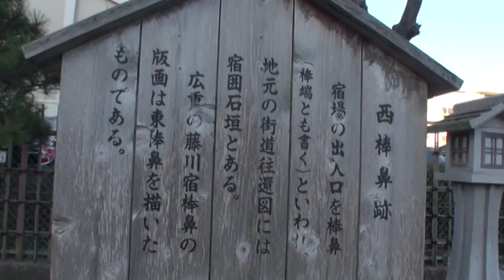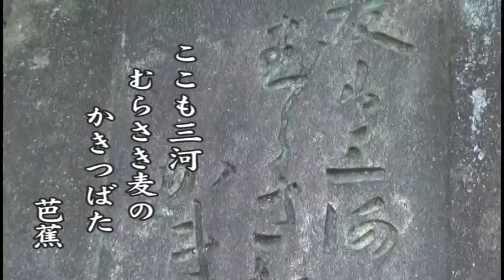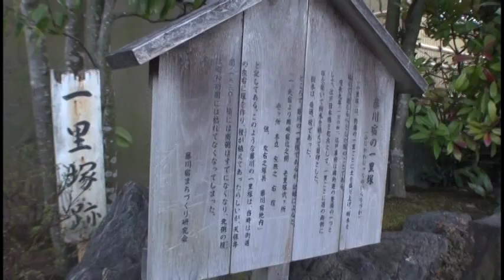A370 旧東海道藤川宿ウォーキング-6 ‹藤川宿 東棒鼻跡～西棒鼻跡～十王堂›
藤川宿 東棒鼻跡から西棒鼻跡を経て、十王堂まで歩きました。